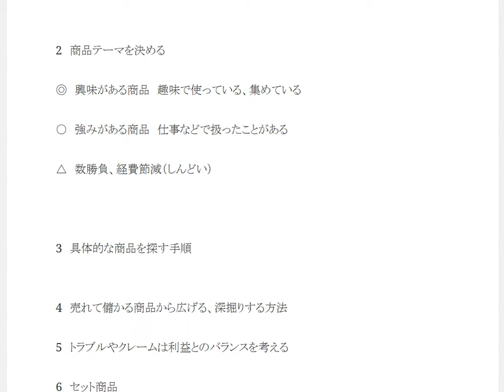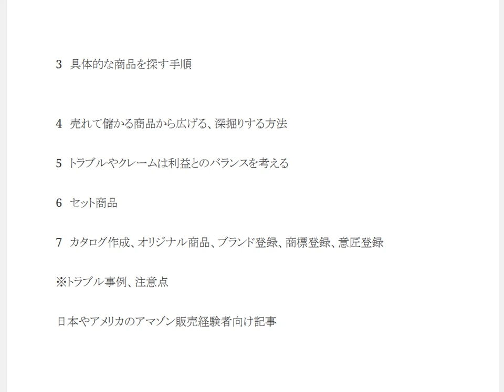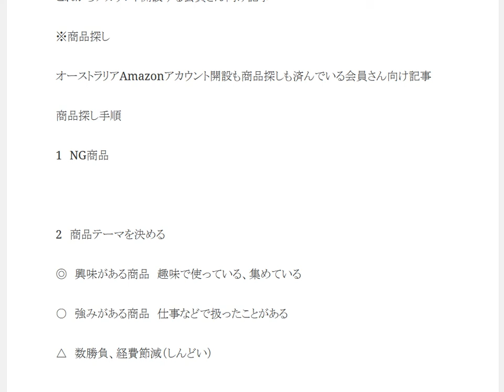Amazon輸出トラブルやクレームは利益とのバランスを考える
商品探し手順 1 NG商品を知る　2 商品テーマを決める　◎興味がある商品 趣味で使っている、集めている

1日10分で月10万円を稼ぐ! Amazon輸出ビジネスがわかる本　出版社:ソシム (2013/11/22)